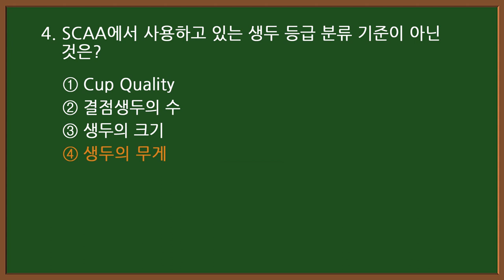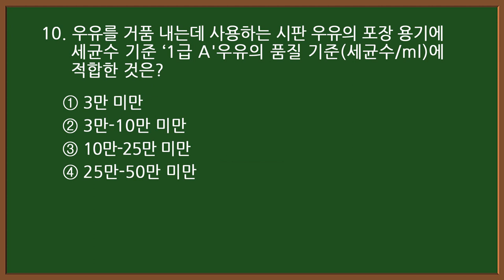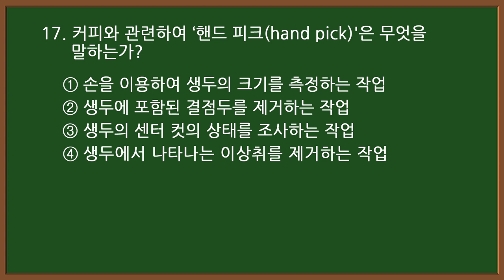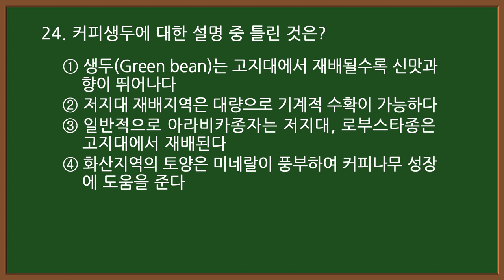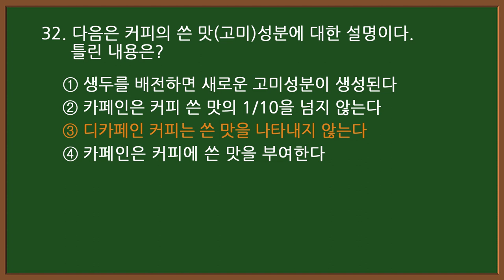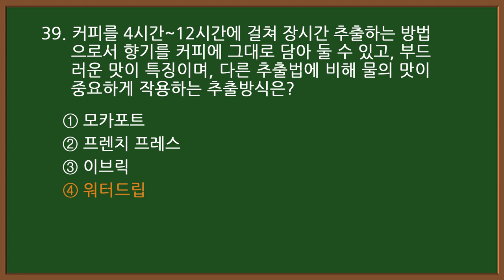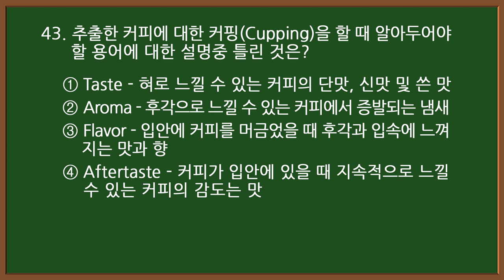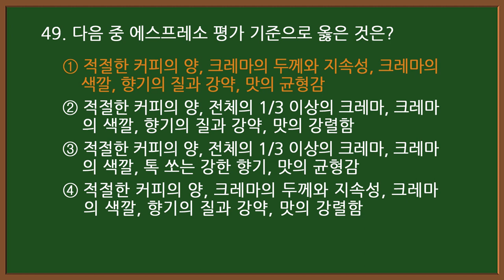#4 [바리스타 자격증시험] ☕ 2급 필기 기출문제